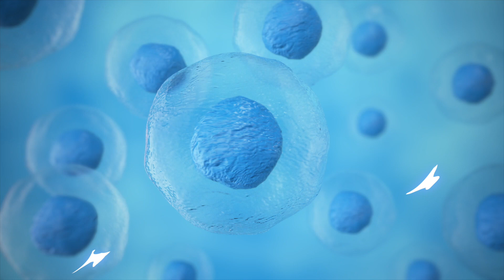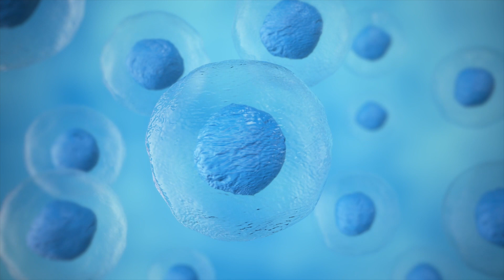Cells healing - Release diabetes and blood sugar issues from the body - Guided meditation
This video will help your subconscious mind let go of diabetes or any other related condition and strengthen the cells activity in the body to maintain great health in the body.

Listening to this recording often will embed deeply this profound idea to help you resolve problems in your daily life.